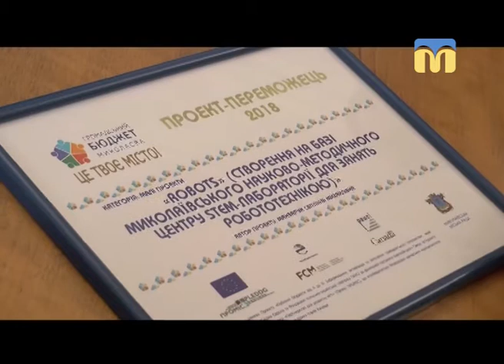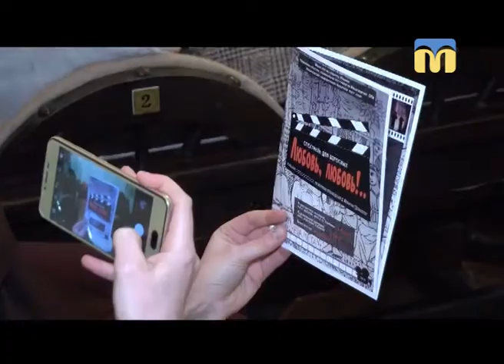Телевізійні новини Миколаївщини - 17:00 - (28.03.2018)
Інформаційна картина дня (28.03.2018) поглядом кореспондентів телеканалу “Миколаїв” (випуск новин — 17:00):
- 74 річниця визволення Миколаєва від нацистських окупантів;
- ремонт на ділянках доріг Р-55 і Т-15-10;
- переможці конкурсу проектів “Громадський бюджет” отримали сертифікати;
- прем’єра вистави для дорослих у Театрі ляльок.